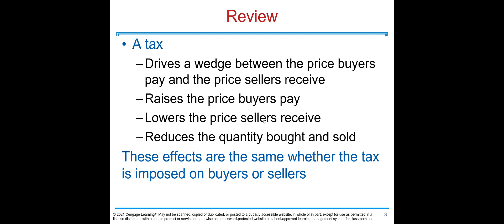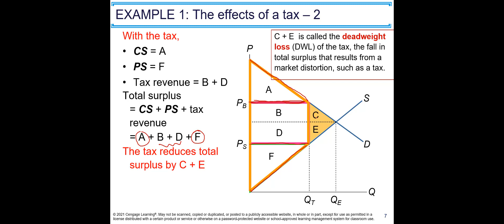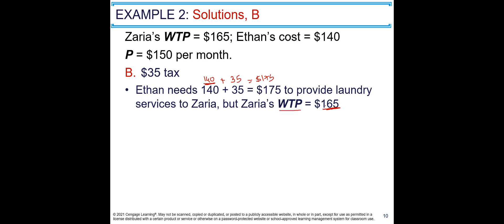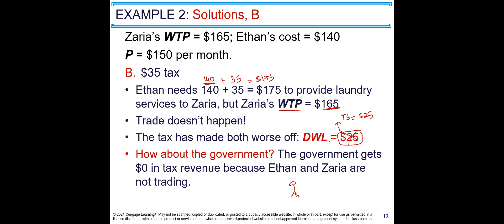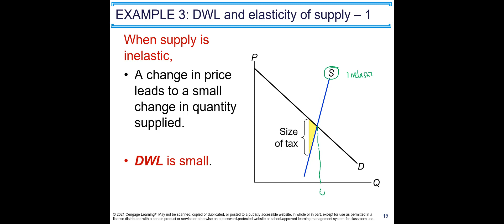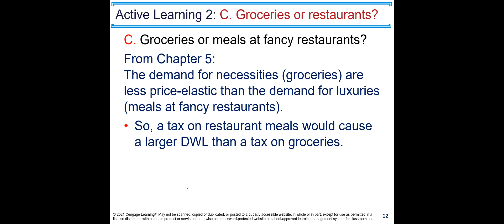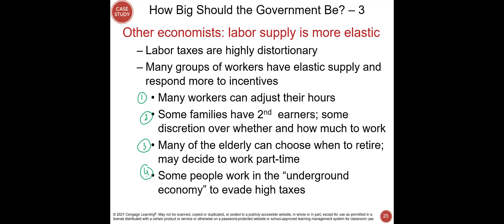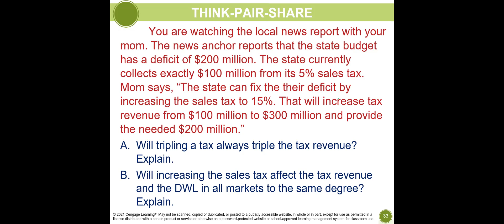Chapter 8 Application The Costs of Taxation